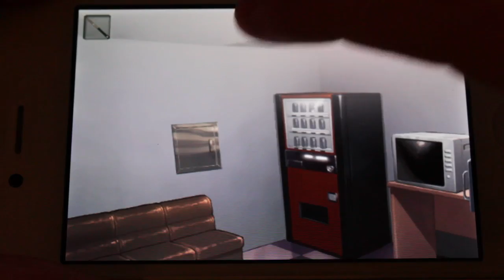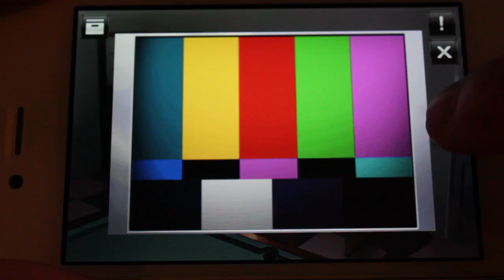Doors & Rooms 3-4 Walkthrough Chapter 3 Silent Hospital